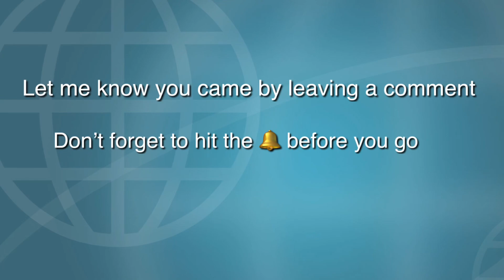H&M 2019 SUMMER COLLECTION CLEARANCE SALE 🛍 LET’S GO SHOP🛍